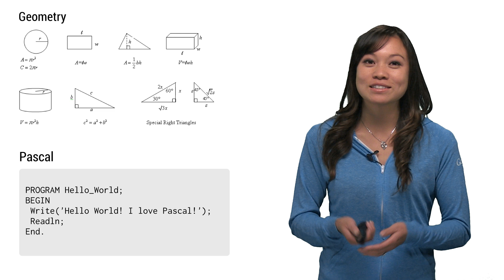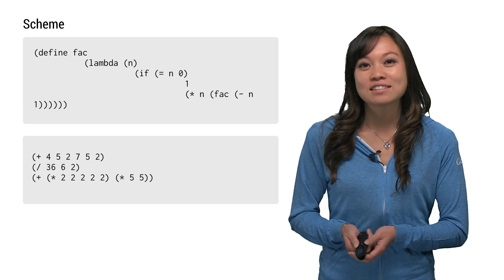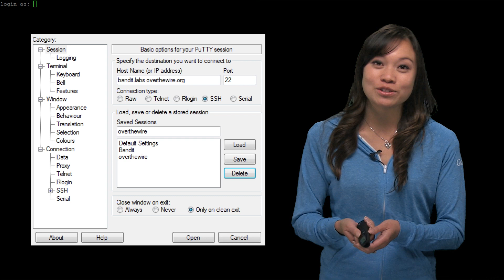Women Techmakers presents Kathy Pham: Falling in Love with Computer Science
Kathy talks about her journey first discovering computer science in high school and then falling in love with it throughout college and work.